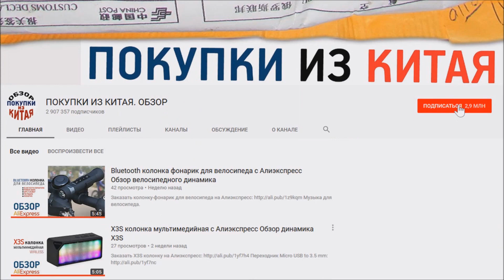ДЕРЖАТЕЛЬ ДЛЯ СМАРТФОНА НА ГОЛОВУ с Алиэкспресс Обзор крепление мобилки на голове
Реклама: ООО "АЛИБАБА.КОМ (РУ)" ИНН: 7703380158 erid=2SDnjdDKjgt